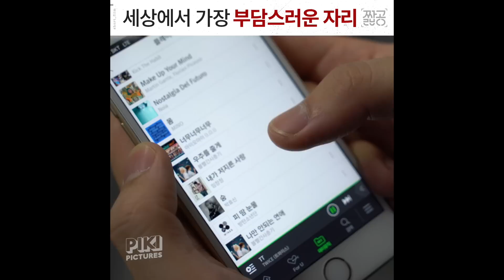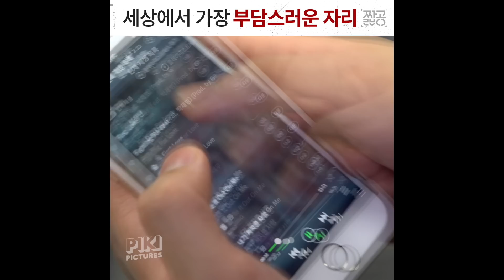[짧공필름] 보조석이 세상에서 가장 무서운 이유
생활밀착형 짧은 공감 영상 &#39;짧.공.필름&#39;
: 보조석이 세상에서 가장 무서운 이유